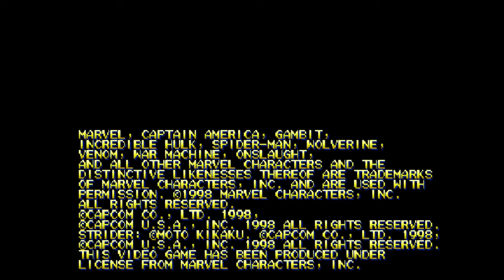(Jugando hasta perder) Marvel vs Capcom - Clash of Super Heroes (PSX)